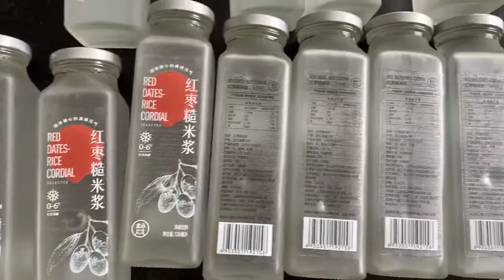Square bottle transparent labels sticker labeling machine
Two sides sticker labeling machine can work for square bottles, flat bottles, plastic bottles, glass bottles, transparent labels, 2 different labels.
Square bottles can use in food beverage industry, medicine industry, packing industry etc.
As for the PLC, touch screen, servo system, motors, can be customized optional.

Skype:rosezhen002